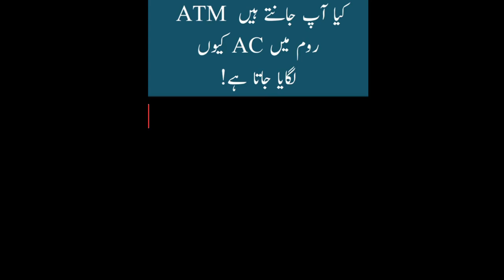Atm se paise nikalne ka tarika|information for atm machine use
information
entertainment
atm se paise nikalne ka tarika
atma
atm se paise kaise nikale
atm machine
atm use karne ka tarika
atm machine se paise nikalne ka
tarika
atm
atm card activate kaise kare
atmosphere
atm ka pin code mujhe to bata
Song